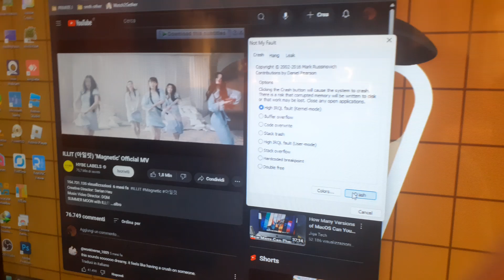Magnetic Has BSOD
BABY DONT SAY NOOOOOOOOOOOOO-